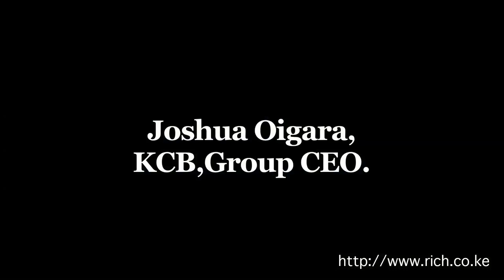An Interview with Joshua Oigara CEO @KCBGroup KCB2014FYResults 26.02.2015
An Interview with Joshua Oigara CEO of Kenya Commercial Bank after the release of Full Year Earnings for 2014 KCB2014FYResults @KCBGroup, looking at Mogadishu DR Congo Ethiopia, a catalytic moment, EAC, SSA, @NSEKenya, Mobile, @Safaricomltd partnership, Dividend, EAC, SSA Banking